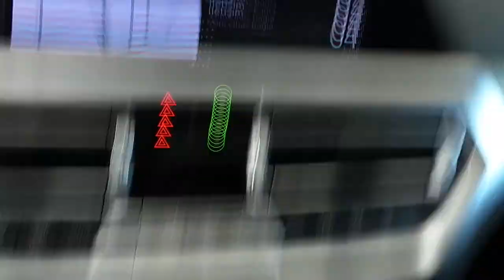BMW 320İ 2021 model Blackvue dvr araç yol kayıt kamerası montajı uygulaması